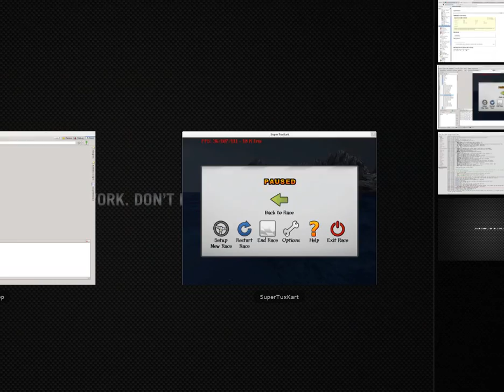STK r11172 - Drive on water bug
The trick is to drive away from it while slipping downwards.

r11172, somewhere between 0.7.3 and 0.8